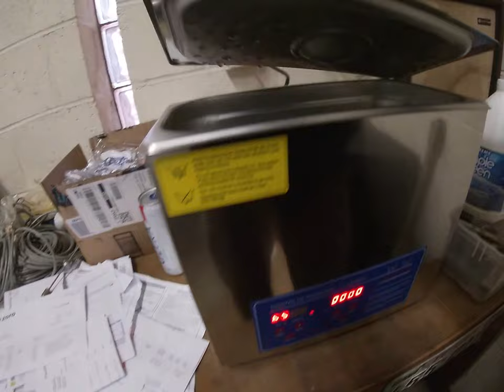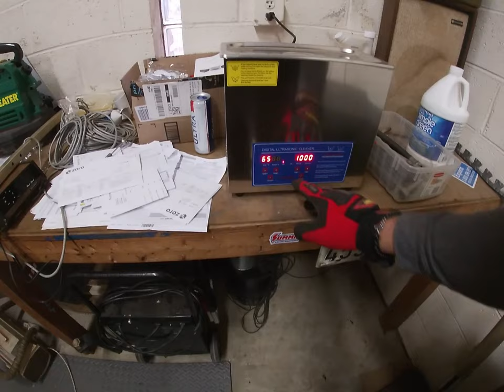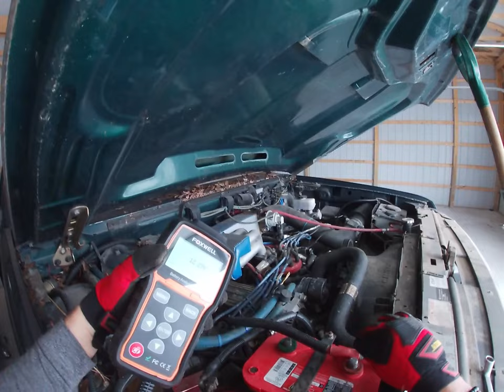CS-440 Echo Chainsaw getting a bit of TLC-Checking in on my '92 Bronco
My Echo CS-440 chainsaw needed some TLC and well as the '92 Bronco. Battery was completely crapped out..